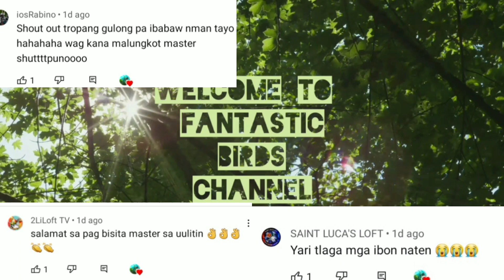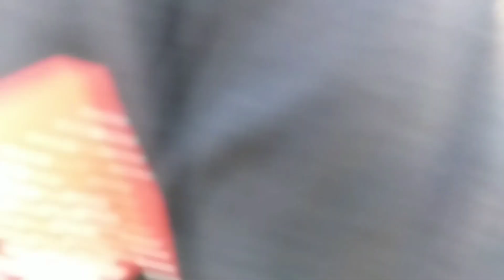SIKRETO NG SUPER SMASH SURVIVOR 3/4 SI PBLOFT👊